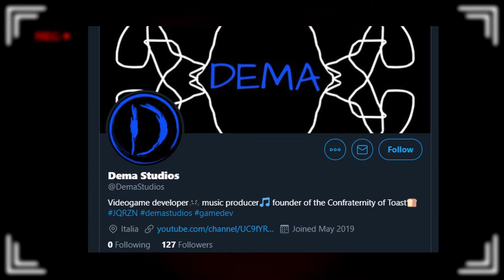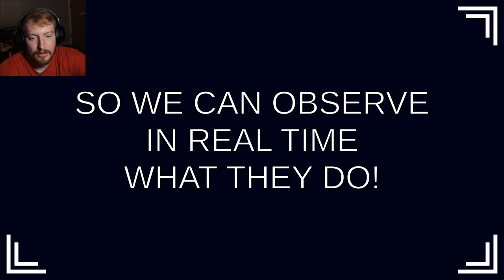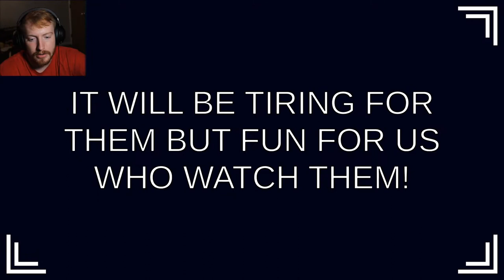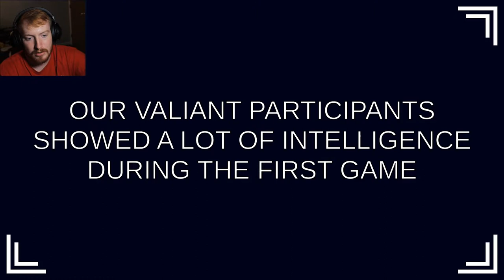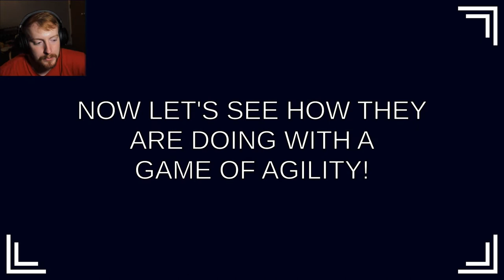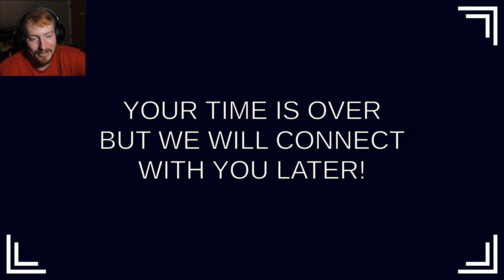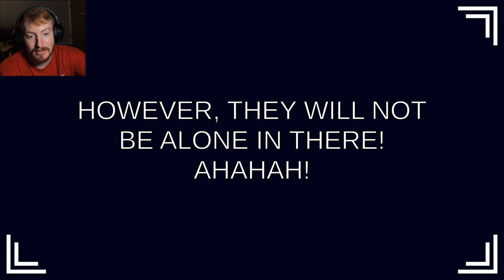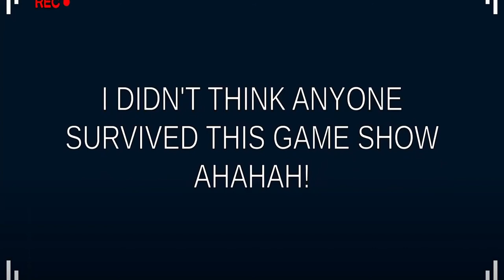THE PANCAKE GAME SHOW| Dema studio HORROR game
This is the Bob story. Bob likes to shake his arms and eat food but one day something unexpected will change his life forever. Bob is one of the lucky 200 participants who will compete in a crazy game show with a prize of one million pancakes! Will he win?

👍 WELCOME ALL DUCKS
MY CHANNELS
FOLLOW ME ✅
This thumbnail was inspired by another youtubers thumbnail!